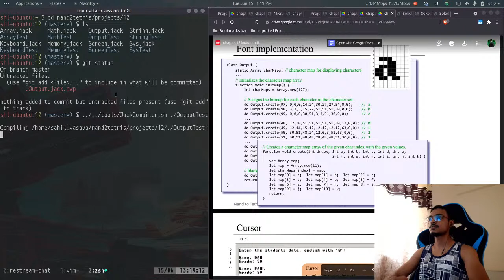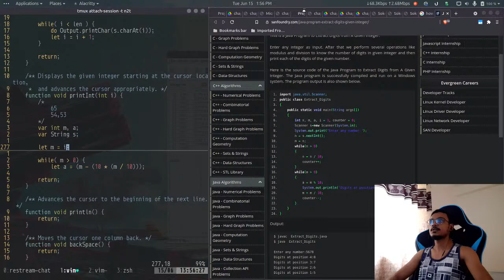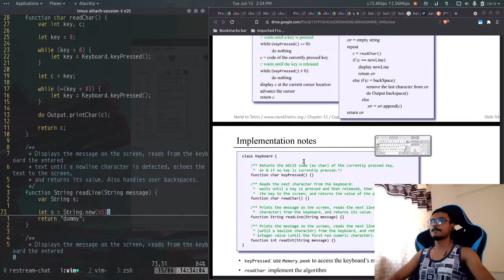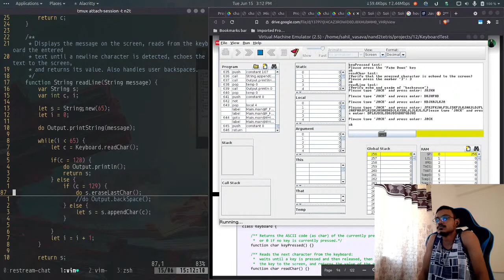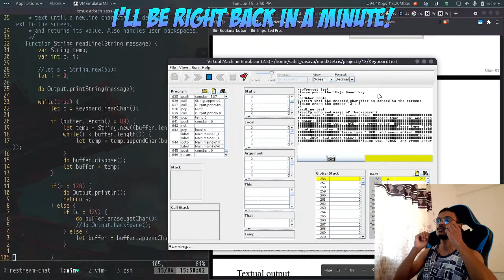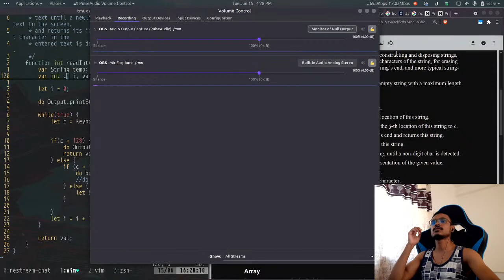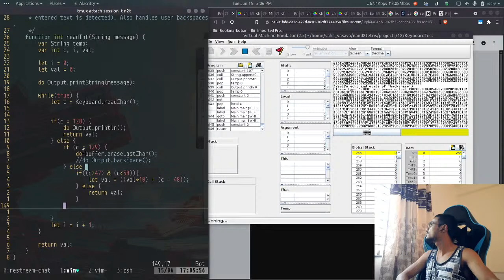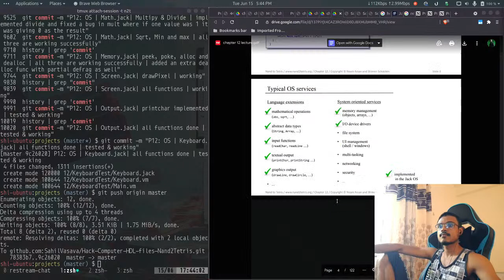Output.jack and Keyboard.jack | Operating System | Nand2Tetris 2 | Part 50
In this stream, we are going to build Memory.jack module of the operating system from project section 12 of the course Build a Modern Computer from First Principles: Nand to Tetris Part II from Coursera.